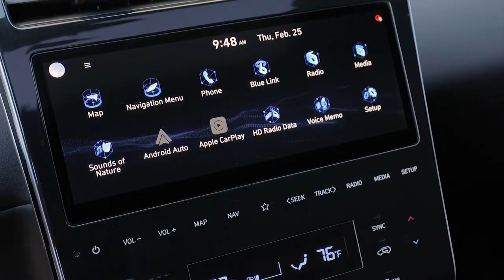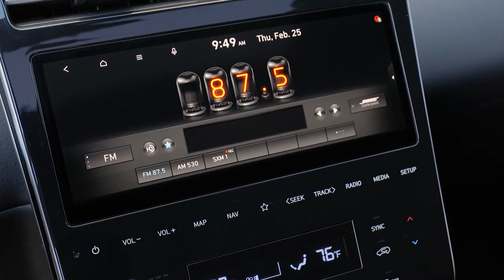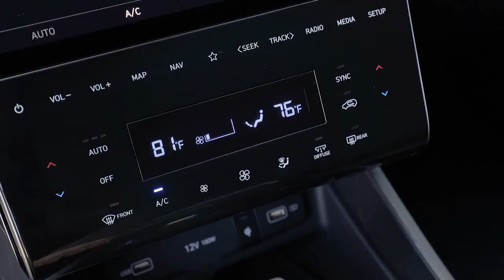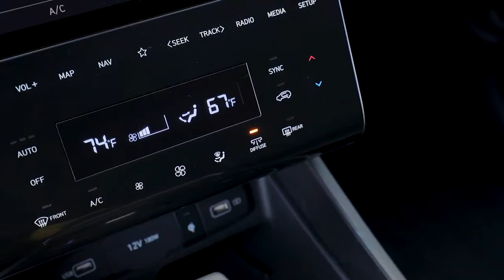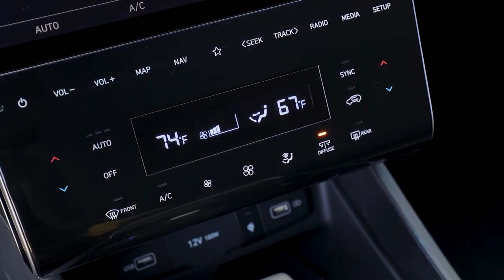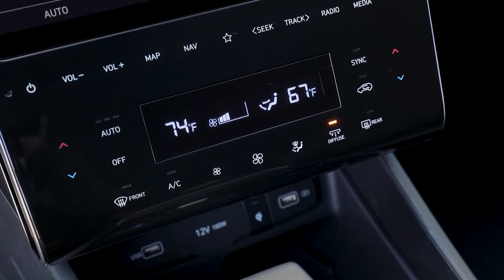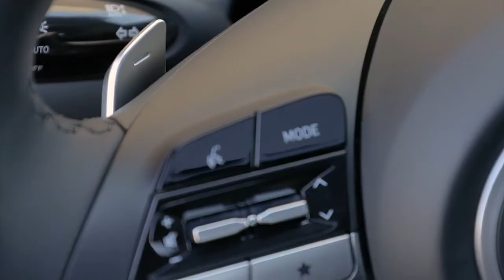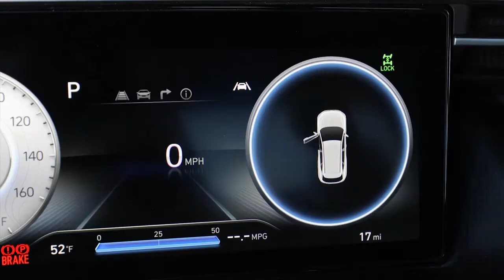2022 Hyundai SANTA CRUZ Pickup for USA - First look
New Hyundai Santa Cruz Pickup Truck for USA 2022 video and description.
Hyundai unveiled its highly anticipated Santa Cruz Sport Adventure Vehicle. The 2022 Hyundai Santa Cruz breaks new ground within the SUV, Truck and Crossover segments by offering a true Sport Adventure Vehicle unlike anything else in the U.S. market. Santa Cruz boasts bold yet sophisticated design, powerful and efficient powertrain options, a flexible open bed for gear, cutting-edge connectivity and a highly maneuverable all-wheel drive platform that is equally at home in urban and adventure-focused environments. The Santa Cruz Sport Adventure Vehicle begins production in Montgomery, Alabama in June and will be available for sale in summer. The addition of Santa Cruz to HMMA production will add an estimated 1,200 jobs to the U.S. economy.
Santa Cruz makes efficient use of its compact dimensions by offering high utility with excellent maneuverability. Its shorter wheelbase and smaller overall footprint make it a joy to maneuver and park in challenging urban parking, with an exceptional curb-to-curb turning radius of only 20.0 feet.
Length: 195.7"
Width: 75.0"
Height: 66.7"
Wheelbase: 118.3"
Bed Length
Upper: 48.4"
Lower: 52.1"
Footprint Area : 101.9 sq. ft.